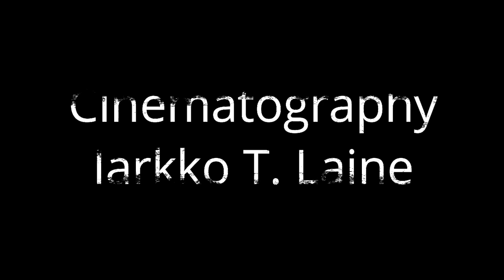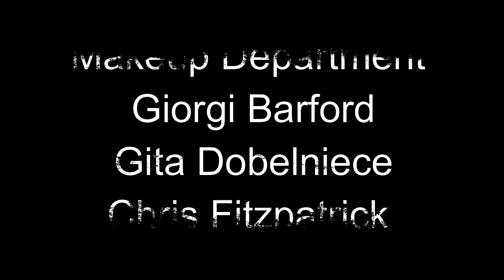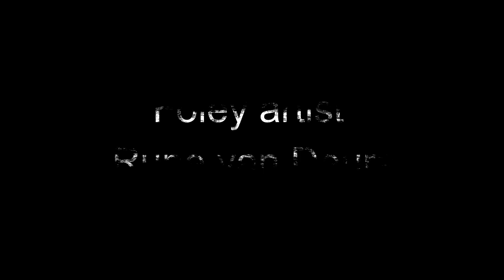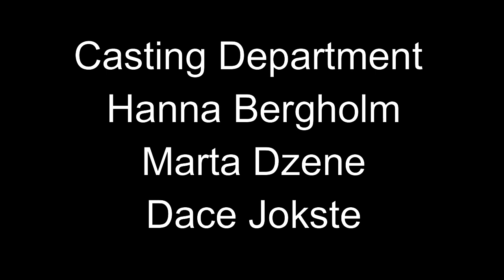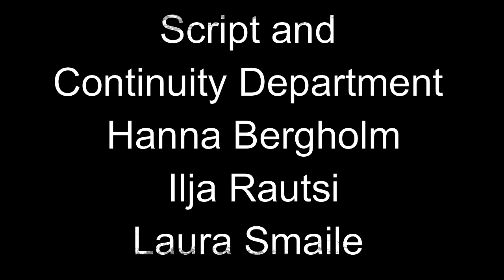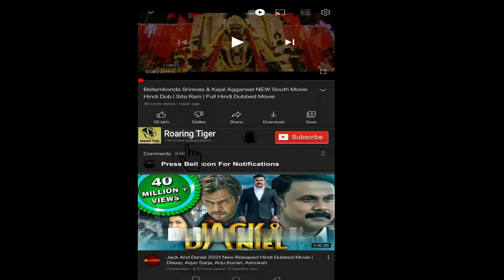Hatching 2022 Movie || Siiri Solalinna, Sophia Heikkilä || Hatching 2022 Movie Full Facts, Review HD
Hatching (Finnish: Pahanhautoja) is a 2022 Finnish psychological body horror film directed by Hanna Bergholm, written by Ilja Rautsi and starring Siiri Solalinna, Sophia Heikkilä, Jani Volanen, Reino Nordin and Saija Lentonen.